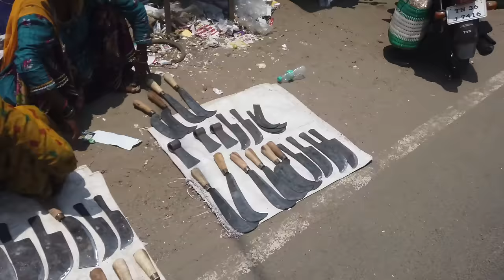மொடச்சூர் பருப்பு சந்தை விலை நிலவரம்/Wholesale weekly Market in Modachur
மகாலட்சுமி பருப்பு கடை - 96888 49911